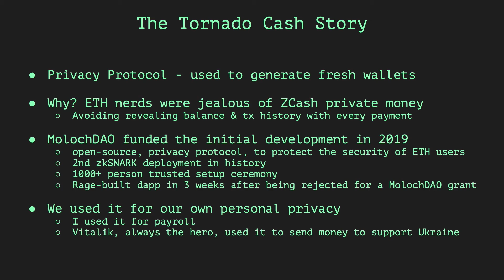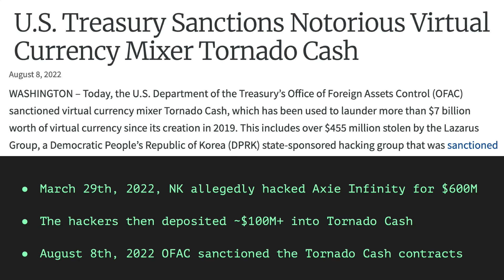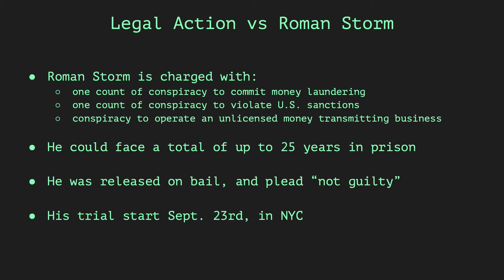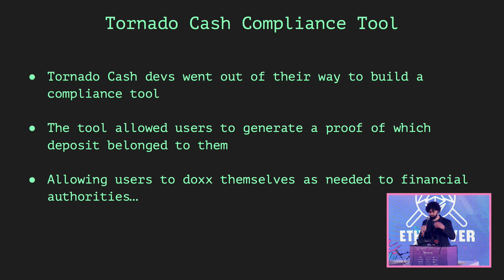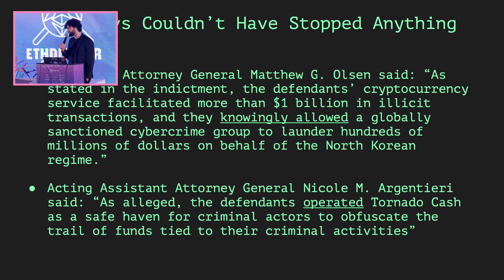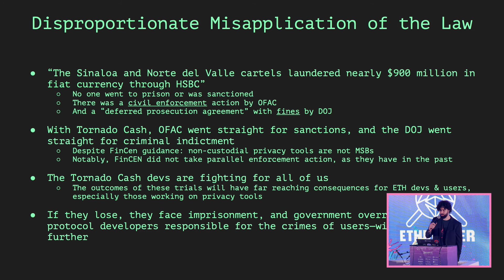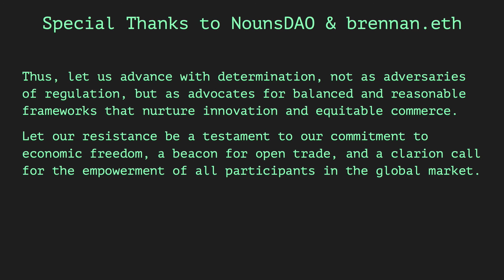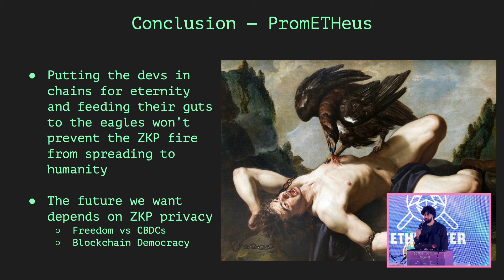Storm Clouds Ahead: Why Tornado Cash Developers Need Your Support | Ameen Soleimani - MolochDAO